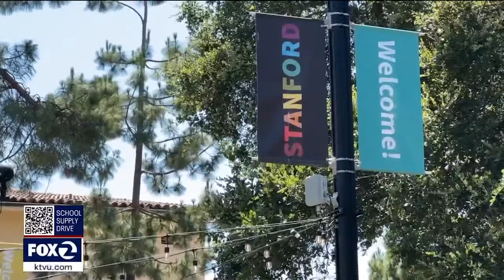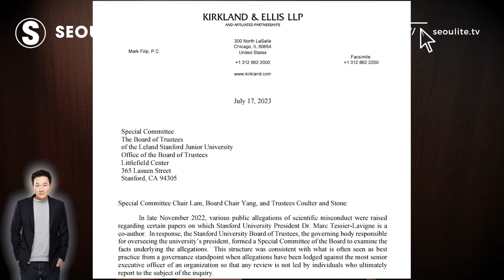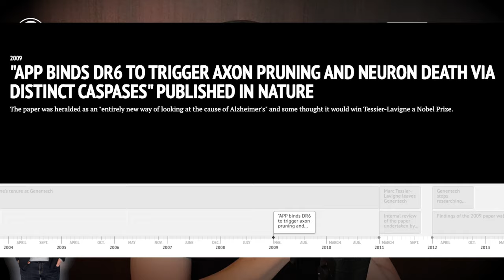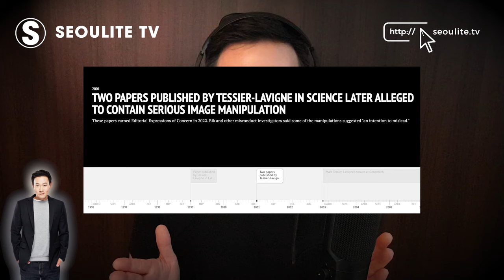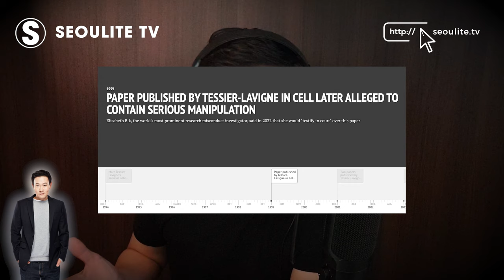Alleged Fraud of Stanford‘s President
Stanford University's 11th president Marc Tessier-Lavigne announced his resignation amid serious doubts over his integrity as an academic and scientist. Once hailed as a potential Nobel-prize winner for a discovery that could cure Alzheimer's, Tessier-Lavigne and his research suddenly didn't pan out. And it wasn't the only published work that seemed super sus. In fact, an investigative committee concluded that this vibe happened way too frequently for comfort. But is he guilty or not? And what did the investigation conclude? Do you believe it?

0:00 Intro
0:45 What are the accusations?
1:25 Result of the official investigation... sort of
2:30 Did he publish results that did not exist?
3:30 The Frosh who brought down Stanford's president
5:38 Who is Marc Tessier-Lavigne?
7:00 The Nobel Prize that Never Was?
7:28 The Blue Ribbon Investigation Committee
8:30 Underground chatter on Pubpeer
10:30 Forensics analysis suggests 'intent to mislead'
12:55 The alleged 'faked' science
18:00 Did he act shady as a Stanford professor too?
21:00 Was he pressured to succeed?
22:35 Why would academic fraud be worth it... hypothetically?
25:00 Epic rise and fall at Genentech
27:25 Not all parts of the investigative report were rosy
30:00 Why academic integrity is important
32:00 So can we trust Stanford's research?

Better than Botox or Retinol! K-Beauty Technology LED Mask!

Exclusive K-Drama Merch!

Seoulite TV | Politics, K-Beauty & True Crime | Content Creator. Former Broadcast Journalist and Theater Producer. | New Thoughts. New World.

Medium: theseoulite
Bitclout: theseoulite